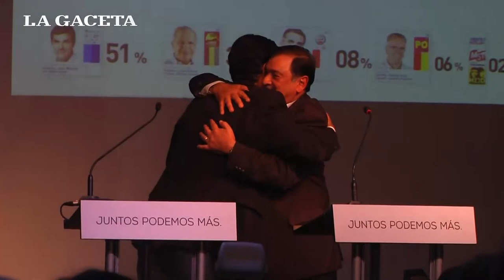Miguel Isa: "Salta no vuelve atrás. El Proyecto Nacional está más vivo que nunca"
La fórmula Urtubey Isa se impuso con el 52.22% de los votos